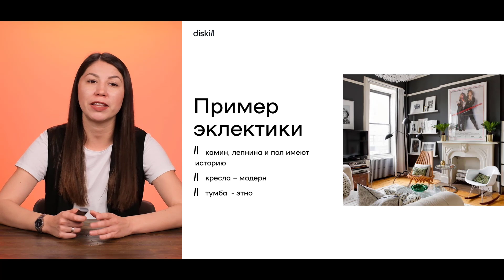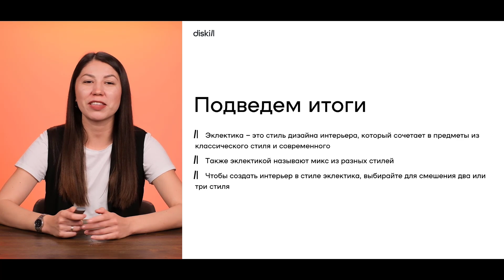Эклектика. Как смешать стили и не получить безвкусицу